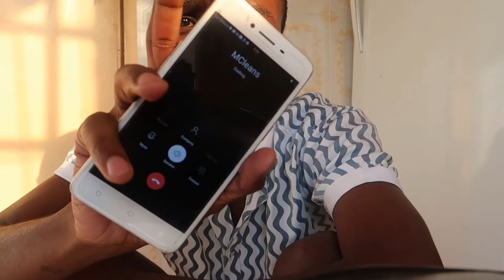PRANK CALLING MY BEST FRIENDS | PRANKS GONE WRONG